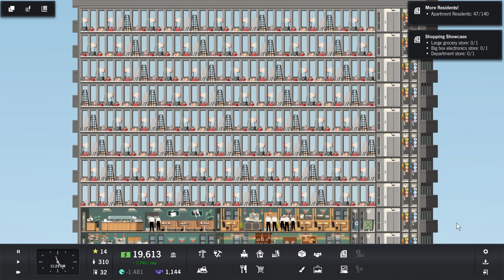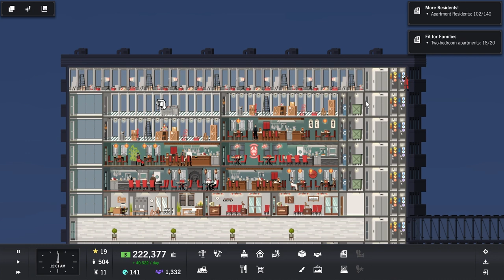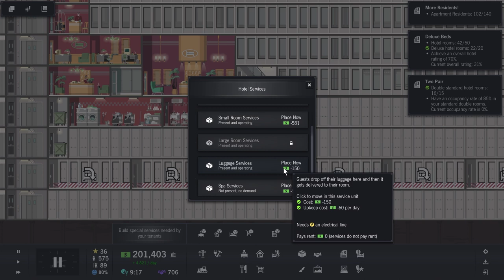Hotels going Upkeep | Project Highrise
Ampharibel Triple Towers, Episode 2

This video is not all about Abby Hatcher. Too many visitors can slow down the game.

Hotels costs operatively after Apartment Tenants.

Topics in this Video:
00:00 Intro
00:07 ASMR
1:21:57 Outro

Music used in this Video:
- De Rodillas Te Pido by Brandon (used as an Ambient Sound)

Alderschone - 2023